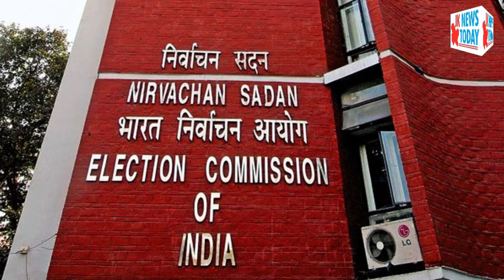How will jailed MPs function? | JK News Today